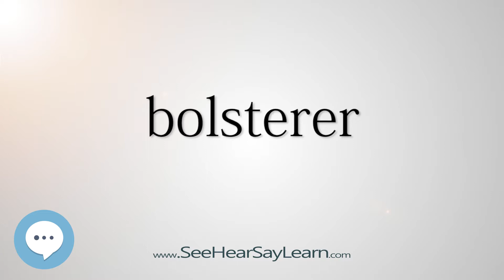bolsterer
This video is about "bolsterer".